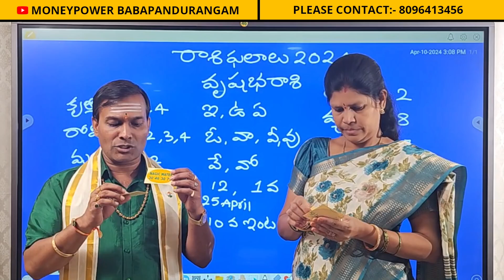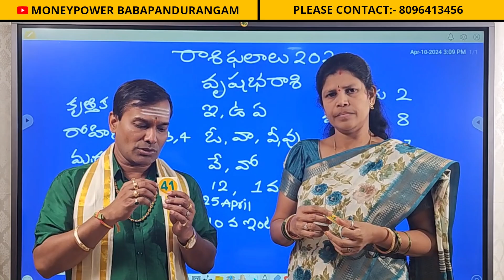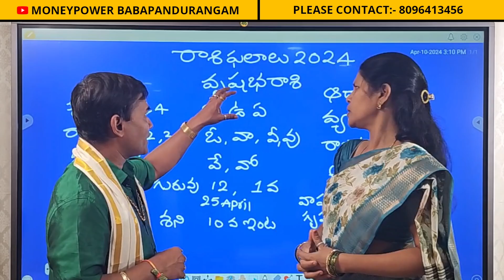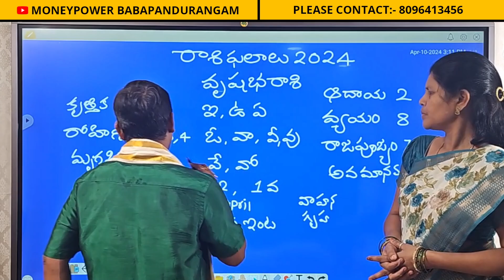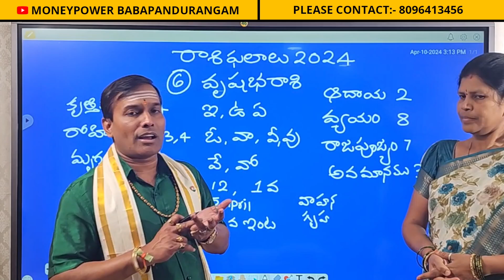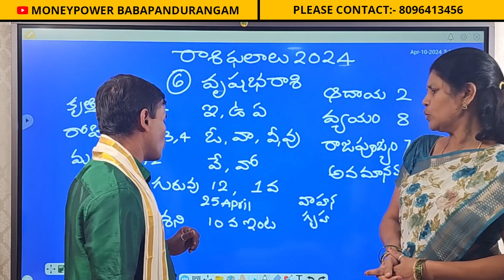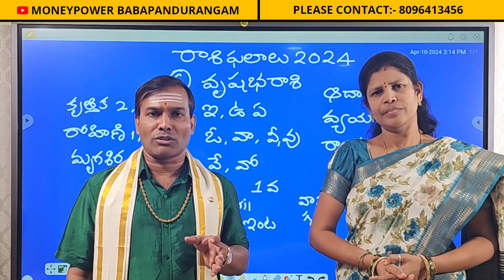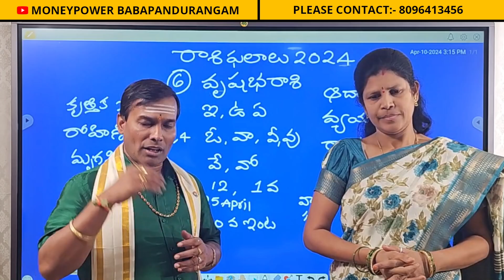#2024#ugadi#వృషభరాశి చాలాజాగ్రత్తగాఉండాలి vrishabha rashi babapandurangam numerologist 8096413456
About video : -